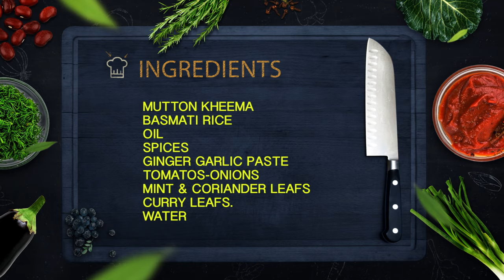Kheema Biryani | Spicy Mutton Keema Biryani | 106 Granny Mastanamma